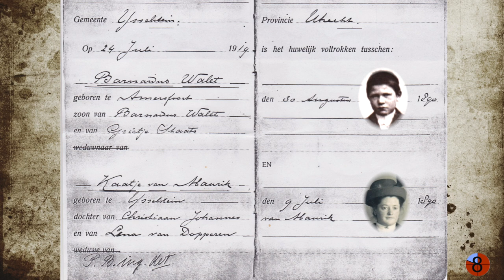Terugblik ...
Presentatie van tante Ina